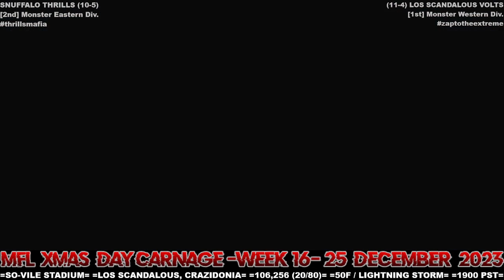MFL 2023 Season Week 16 Snuffalo Thrills @ Los Scandalous Volts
Stadium: SO-VILE Stadium
Location: Los Scandalous, Crazidonia
Weather: 50F / Lightning Storm